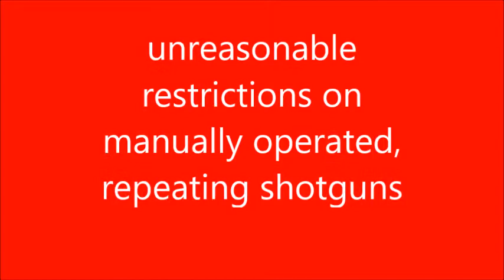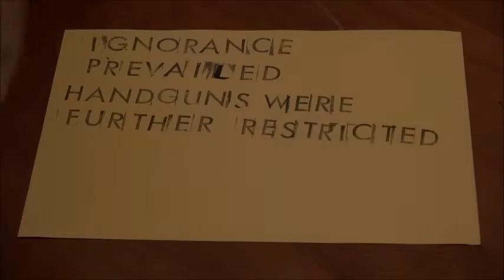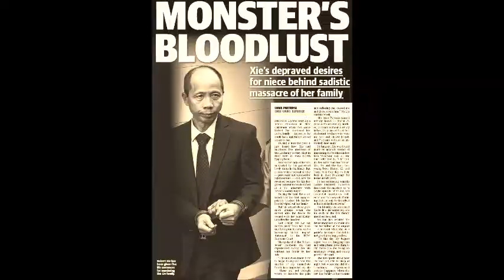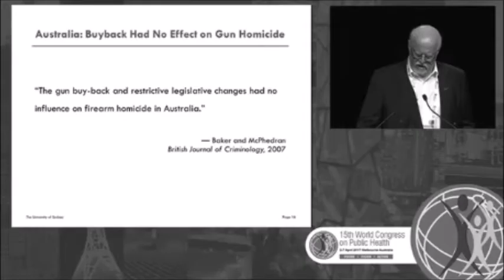jack russells like guns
More than one million lawful firearms owners in Australia.
There is no reason to continue with the heavy restrictions on manual action shotguns or competition handguns greater than 38 calibre. Firearms regulation in Australia is not evidence-based and policy makers should stop pathologising law abiding gun owners.